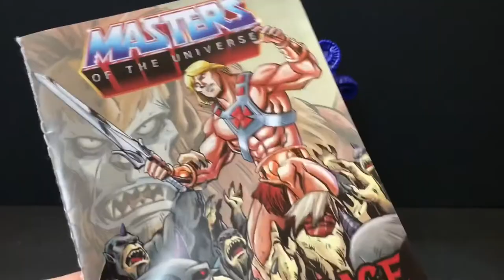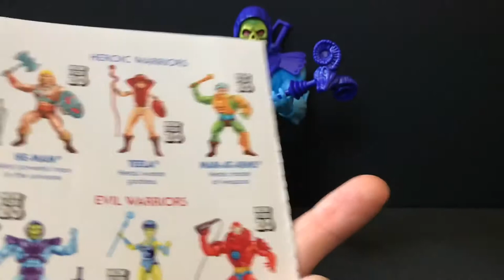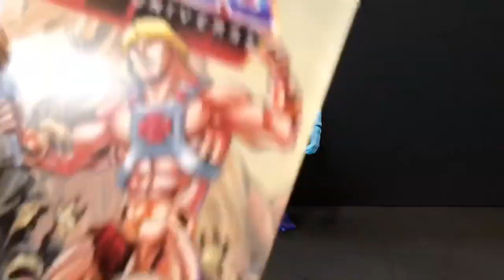Mattel MOTU Origins SKELETOR Review